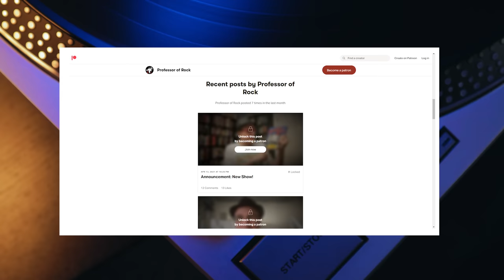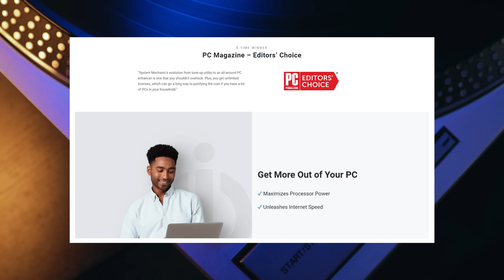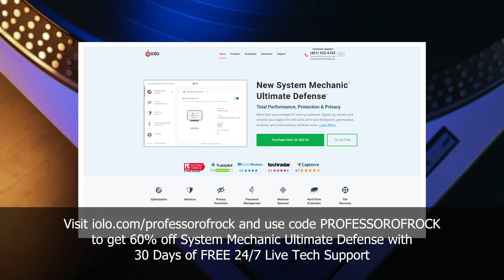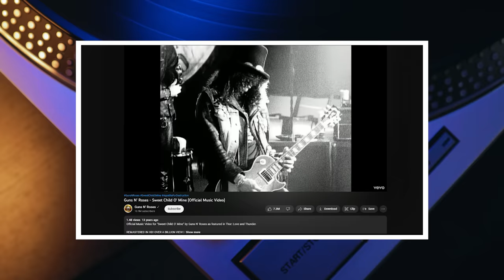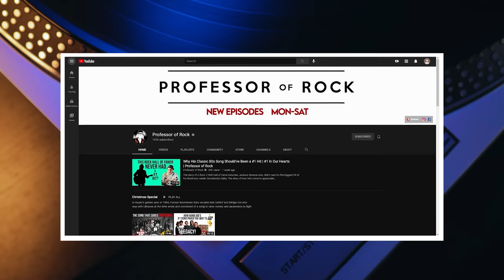Guitarist HATED Song-Felt it SOUNDED Like A Circus Melody...Became #1 Hit of 80s | Professor Of Rock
Today’s song contains one of the most iconic opening riffs of all time… from one of the most notorious and dangerous bands of the 80s: Sweet Child O’ Mine by Guns N’ Roses.

It actually pissed off the guitarist  Slash who wrote it. Because it wasn’t supposed to be a song. Instead, this guitarist had written as a training exercise. And to his ears it sounded like a circus melody. Meanwhile, his bandmate, a fiery train wreck of a frontman named Axl Rose, well, he absolutely loved it. He’d actually penned a poem some time before that fit it perfectly and he was adamant about recording it. That was a good call… because this song stormed the charts and was the rocket fuel that helped their album Appetite for Destruction become the biggest selling debut in history… But before that it almost didn’t even get off the ground as MTV refused to play it. Nearly a year in, the album had only sold 200k copies...  One phone call changed that. Get ready for the rest of the story… NEXT on the Professor of Rock.

Honorary Producers: Jude, Jase Bosarge, Marlon Chance, Soman2010, Craig M, Dustin Wooten, Raymond Hagen, Steve, Jeff Kolek, Charley Anne, Peggy Wolf, Dawg Fan, Junal Garnett

Professor's Store

- 100 Best Selling Albums
- Ultimate History of 80s Teen Movie
- 80s to 90s VHS Video Cover Art

Hey music junkies, Professor of Rock, always here to celebrate the greatest artists and the greatest songs of all time. If you remember when music was so diverse that on mainstream radio you go from hearing Rock to New Wave to Glam Metal you’ll dig this channel, make sure to subscribe below right now and click the bell so that you never miss an interview. . We also have a patreon you'll want to check out. where we are starting to put full interviews … exclusive content and you can even become an honorary producer to help us curate this music history.

So it’s time for another edition of our series The New Standards. This show takes an in-depth look into songs that transcend genre, decade, and fads - songs that are monumental touchstones in our culture and society. On previous episodes we have covered Black by Pearl Jam and Pictures of You by The Cure.  But today we are giving you the story behind the 1988 #1 hit Sweet Child O’ Mine by Guns N’ Roses.

In its early iteration, Guns N’ Roses was comprised of rhythm guitarist Izzy Stradlin, bassist Duff McKagen, drummer Steven Adler, a lead guitarist who only needed one name, Slash, and at the center of the storm legendary and chaotic frontman, Axl Rose. Axl grew up in Indiana, but fled the Hoosier State in the early 80s to escape an abusive upbringing. Growing up he had been badly beaten by his stepfather and as a sad consequence developed quite a volatile temper.

Rose went cross country to LA where became active in the local hard rock scene. There he threw in with multiple bands. With Izzy Stradlin, Tracii Guns and Rob Gardner, he formed a rock band that was called, in turn, Rose, Hollywood Rose and then L.A. Guns. After Guns and Gardner left, they were replaced by Steven Adler and Slash. With the addition of bass player Duff McKagan, the group renamed themselves Guns N’ Roses.

Following their US Hell Tour ‘85, GNR released the EP,
‘Live?!*@ Like A Suicide’ [Live Like a Suicide?] on the independent label Uzi/Suicide. This sparked some serious interest from critics and record companies alike, including Geffen… which ultimately signed the band in 86.